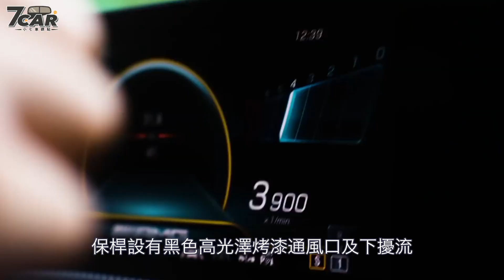【影音新聞】Mercedes AMG A 35 4MATIC｜微鋼炮再添一軍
Mercedes-Benz 性能子品牌 Mercedes-AMG 今天 (9/19) 搶在巴黎車展首發前，先行曝光全新入門作品 A 35 4MATIC ，使得產品線向下延伸，明年 1 月在西歐地區率先開賣。預計明年年中在台見面。